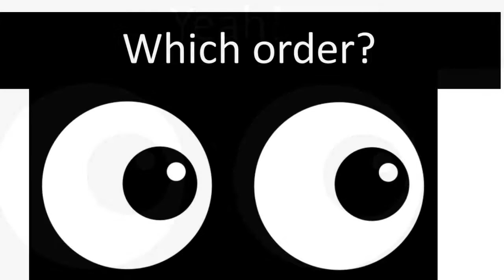Which part do you want to see first?